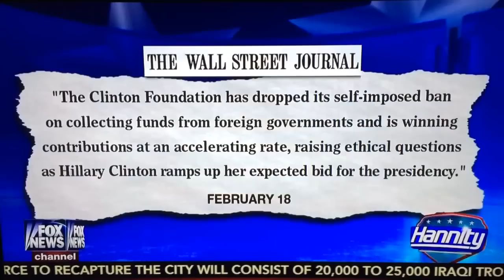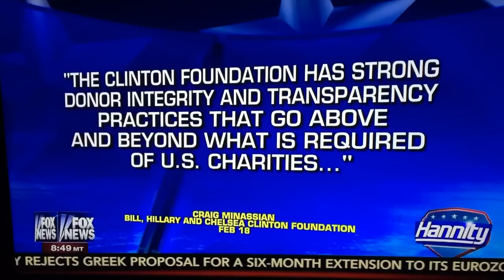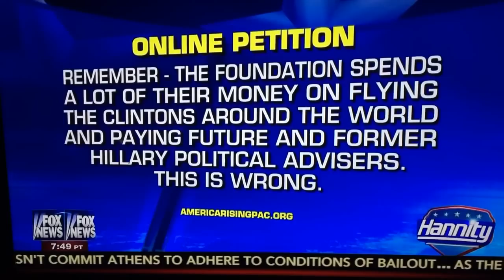The Clinton Foundation - Front for Hillary Cilnton's 2016 Campaign?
Political operative Roger Stone joins Sean Hannity to discuss the controversial donors to the former president's foundation, which is seen as a springboard for his wife's 2016 presidential campaign.